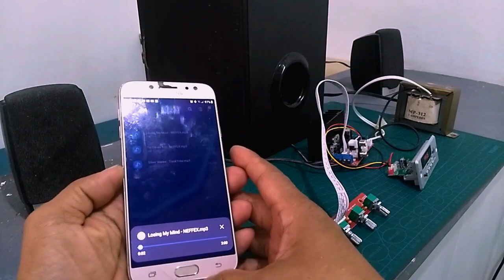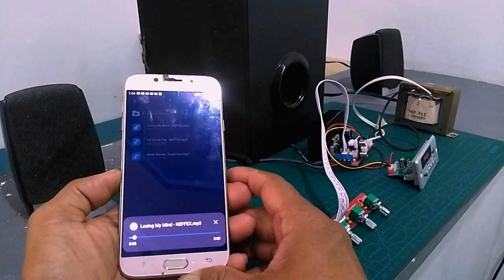TDA 7377 2.1 Channel Amplifier